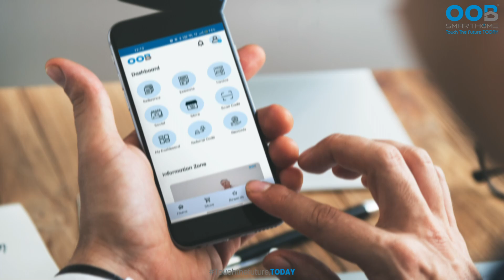Business Associate | OOB SMARTHOME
Are you ready to upgrade your life? Create a new identity without disrupting your work with the OOB Associate program!

This opportunity is open to a wide range of professionals, including interior designers, architects, electricians, system integrators, CCTV experts, and those in electrical shops and light showrooms.